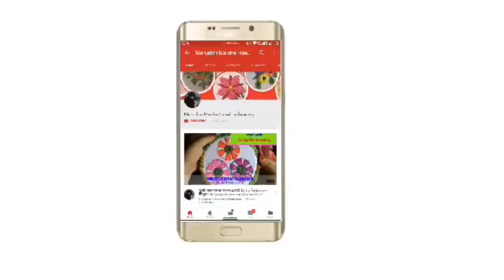চিরুনি সেলাই Vorat selai ।। Mehjabin Maisha Hand Embroidery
চিরুনি সেলাই, বোতাম ঘাট সেলাই, গোলাপ ফুল, ডাল ফোর, গিট ফোর, ভরাট সেলাই।
ভরাট সেলাই গুলো অল্প সময়েই করা যায়। আর এই সেলাই গুলো যেকোন জায়গায় খুব ভালো মানায়। আমি সব সময় চেষ্ঠা করি আমার ভিডিও গুলো খুব সহজ করে বানাতে, যাতে আপনারা খুব সহজেই তা শিখতে পারেন।
আপনাদের সবা্ন্যইকে ধন্যবাদ "Mehjabin Maisha Hand Embroidery" চ্যানেল কে সাপোর্ট করার জন্য।আগামীতে আরো সুন্দর সুন্দর "Hand Embroidery" নিয়ে উপস্থিত হব। ইনশাআল্লাহ।